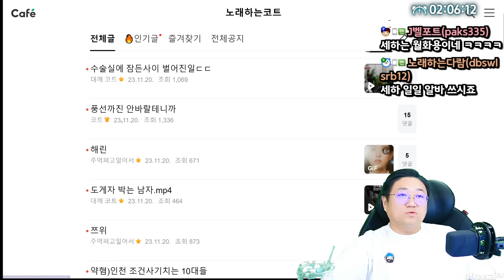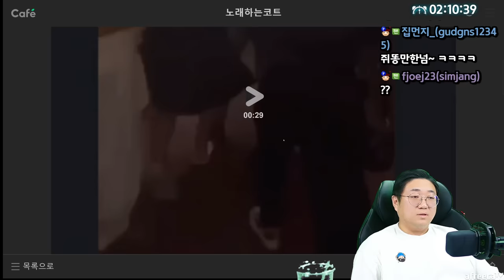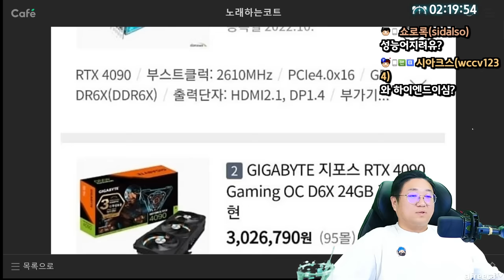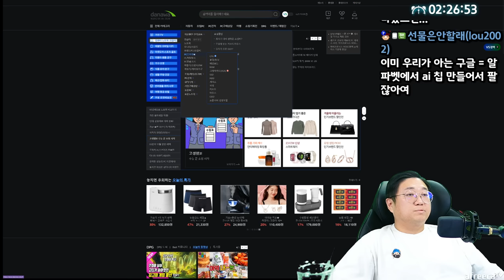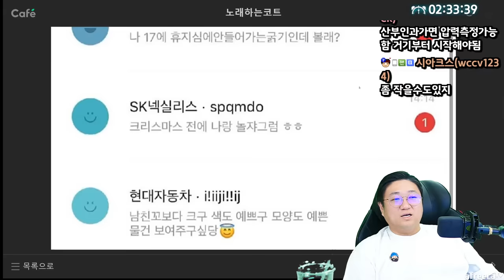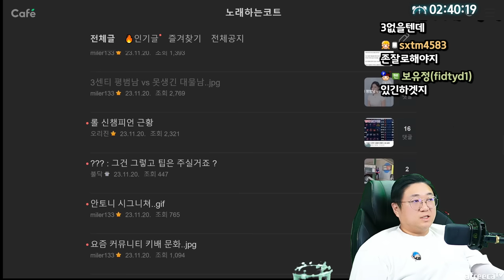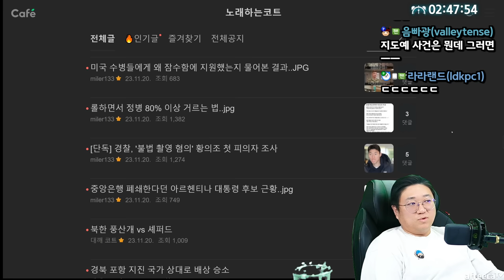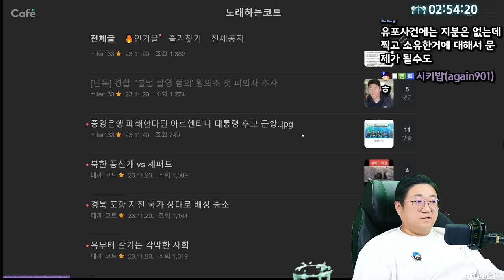여자가 남친 ㄲㅊ 작다고 글 쓰면 벌어지는 일 (23.11.20-3)